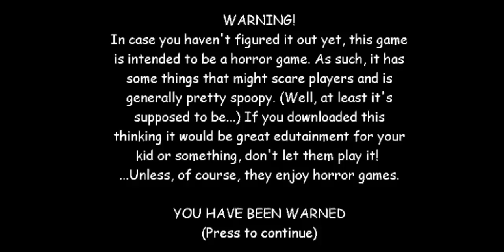Baldi's basics E15